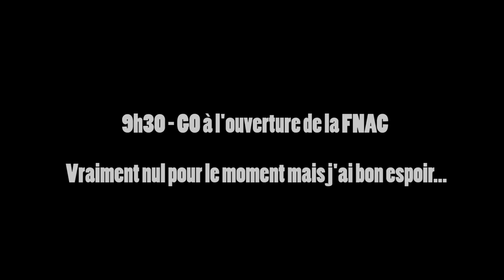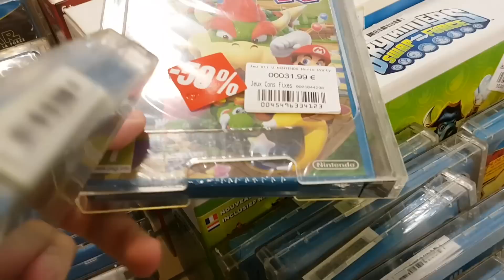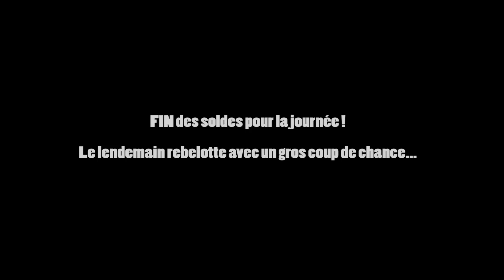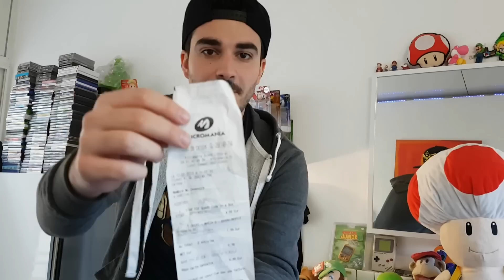Les SOLDES D'HIVER Jeux Vidéo 2017 ! - [Une Aventure LIVE!] - Conkerax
Je vous embarque en immersion en cette 1ère journée de Soldes d'hiver 2017 à la recherche de jeux à tout petit prix !

Ici Conkerax au rapport, comme chaque année pour les incontournables achats jeux vidéo en Solde d'hiver !
Nous espérons que cette année 2017 sera un bon cru dans cette aventure en live !

N'hésitez pas à partager, et liker si le coeur vous en dit !